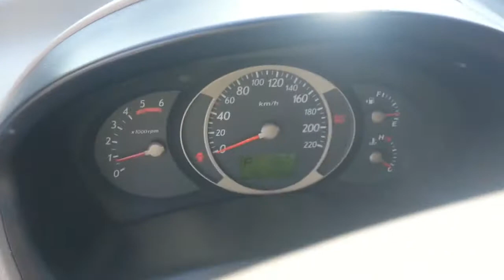[Autowini.com] 2004 Hyundai Tucson MXL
Would you like to see more details of this Tucson?

If you want to get a quotation of it,